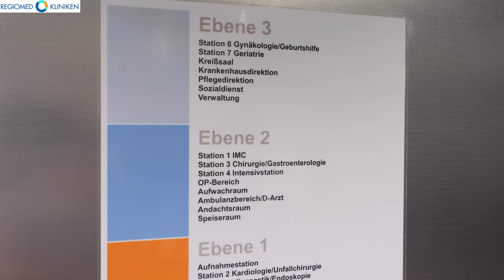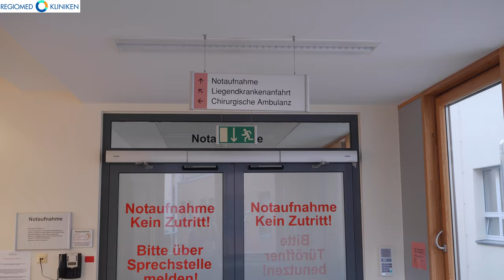REGIOMED Klinikum Hildburghausen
Das REGIOMED Klinikum Hildburghausen ist als Lehrkrankenhaus der Universität Split mit 189 Betten ein leistungsfähiges Haus der Grund- und Regelversorgung und verfügt über 8 Hauptabteilungen sowie eine Notfallambulanz. Träger des Klinikums ist die Henneberg-Kliniken-Betriebsgesellschaft mbH, die 1996 durch den Zusammenschluss der Akutkrankenhäuser Hildburghausen, Schleusingen und Eisfeld entstand. Heute zählt das Klinikum Hildburghausen mit zu den größten Wirtschaftsunternehmen im Landkreis Hildburghausen.

Seit dem 1. Januar 2008 gehören die Henneberg-Kliniken zum Gesundheitsverbund der REGIOMED-KLINIKEN GmbH, einer Gesellschaft der Landkreise Hildburghausen, Lichtenfels, Sonneberg und dem Krankenhausverband Coburg. Als erster und bisher einziger länderübergreifender Verbund Deutschlands in kommunaler Trägerschaft sichern wir eine sektorenübergreifende Gesundheitsversorgung für die Menschen in Südthüringen und Oberfranken.

Kamera und Schnitt: Toni Milicevic
Grafiken: Adobe Stock
Stock Video: Envato Elements